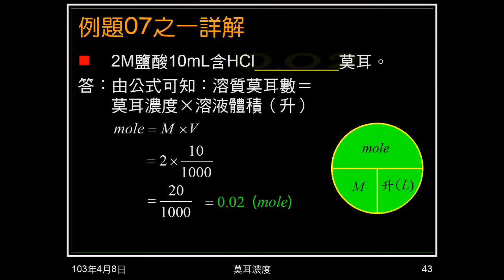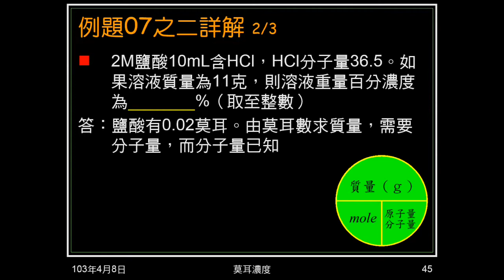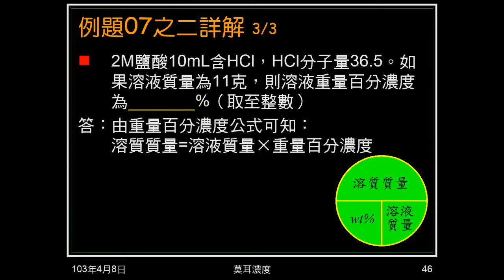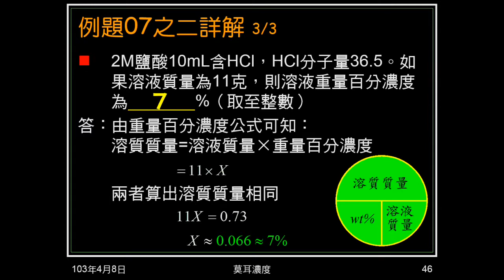102學年國二理化_酸鹼鹽23：莫耳濃度（例題07）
本例題是給莫耳濃度及溶液質量，求重量百分濃度。